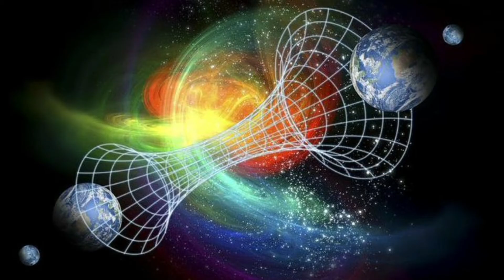Existen Los Universos Paralelos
Bien venidos ATuMundoMisterio